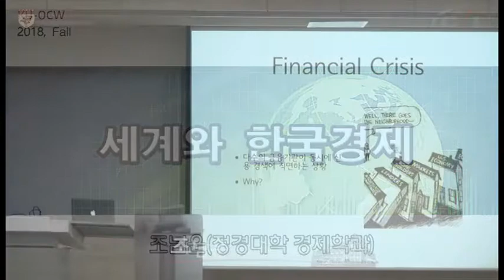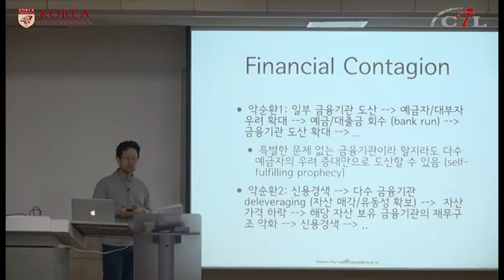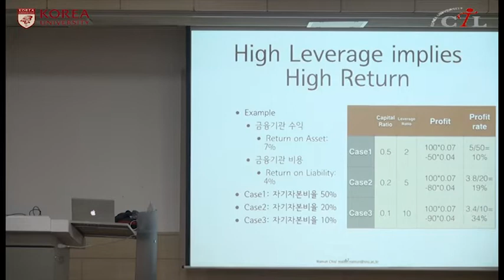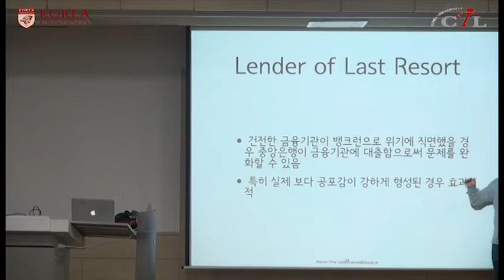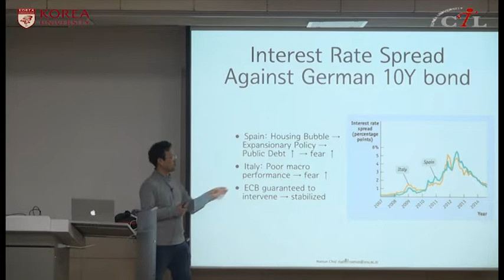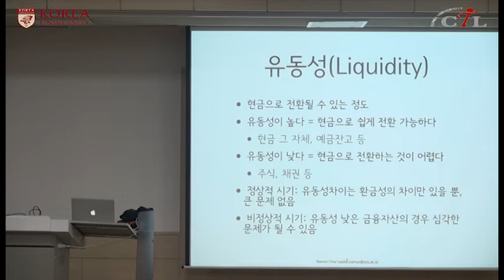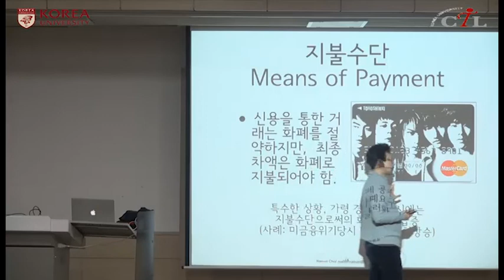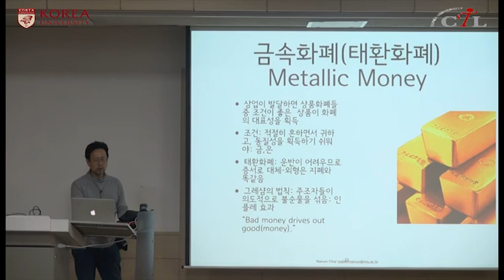[KUOCW] 조남운 세계와 한국경제 (181205)